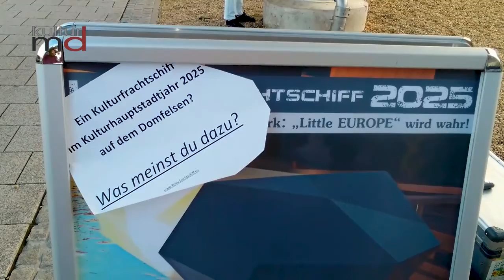Schiffstaufe des Kulturfrachtschiffes 2025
Kulturhauptstadt 2025:

Ein spektakuläres Kulturfrachtschiff auf dem Domfelsen nimmt Form an.
Am Freitag fand an der Elbe, Höhe Domfelsen, eine Veranstaltung mit Infos, Diskussion und Musik statt. Das 1:100-Modell wurde „getauft“. auf den Namen Arche Magda getauft.

Es ist eine Vision für ein prägendes Symbol mit großer Außen- und Innenwirkung. Ein Kreuzungs- und Sammelpunkt sowie Spielfläche insbesondere für Kulturhauptstadtprojekte der lokalen freien Kunst- und Kulturszene.
Die Impulse kommen aus der Bürgerschaft zur Unterstützung der freien Kulturszene Magdeburgs im Krisenjahr 2020.
Das „Frachtschiff“ selbst ist eine Facettenreiche Metapher und Projektionsfläche für Mobilität, fremde Länder, Austausch und Verfügbarkeit von (Kultur)Gütern.
Magdeburger Künstler werden unterstützt, in 2020 Kunstwerke zu erschaffen und für das „Kulturfrachtschiff 2025“ in Container zu verfrachten.
Die  offene Bühne  soll am Westufer den Zuschauern auf den Elbtreppen zugewandt sein. Ebenso das Präsentierheck mit den EURO-Containern. Hier schweben mit einem Kran immer wieder die international genormten Behältnisse mit individueller Kultur und Kunst von Magdeburger Künstlern aus den Vorjahren 2020-24 sowie aus verschiedensten europäischen Städten ein. Das können auch temporär Wohnungscontainer für Künstler*innen als „Artist in Residence“ sein.
Auf der Flusseite  ist es geschlossen und kann als Projektionsfläche dienen für Filmsequenzen oder technische Farbspiele dienen.   Aber auch als virtuelle Spielfläche für den europäischen Widerschein lokaler, nationaler und internationale Künstler*innen. Der Wasserspiegel reflektiert diese Lichtspiele, gewissermaßen als Wasserstandsmeldung unseres Europas.